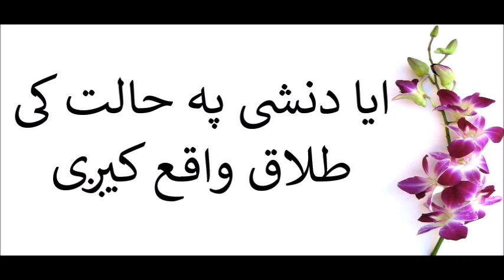ایا دنشی په حالت کی طلاق واقع کیږی